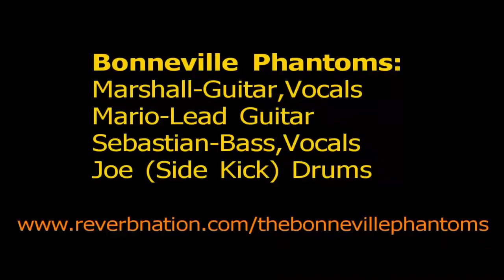Man Alive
The Bonneville Phantoms live at The Siren in Morro Bay, Ca. 5-4-17
"Man Alive" original song by The Bonneville Phantoms